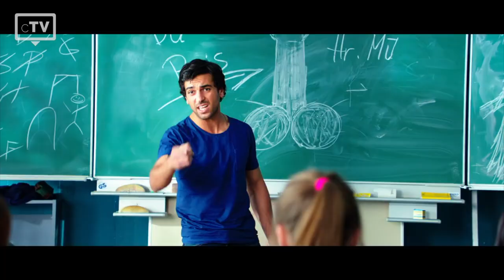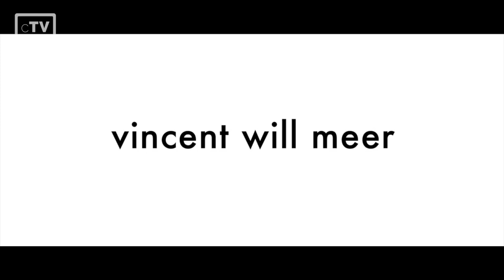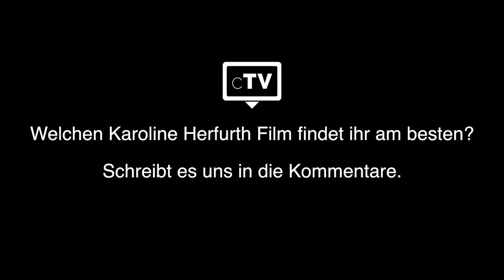TOP 5: Karoline Herfurth Filme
Wir haben die Top 5 der besten Karoline Herfurth Filme ausgewählt, die du dir unbedingt anschauen musst. Die deutsche Schauspielerin sammelte bereits in der Schulzeit erste Schauspielerfahrungen und ist seit der Komödie „Mädchen, Mädchen“ in einer Reihe sehr unterschiedlicher Filme erschienen.

Filme, die in dieser Liste verwendet werden:
5. SMS für Dich
4. Große Mädchen weinen nicht
3. Fack ju Göthe
2. Vicent will Meer
1. Im Winter ein Jahr